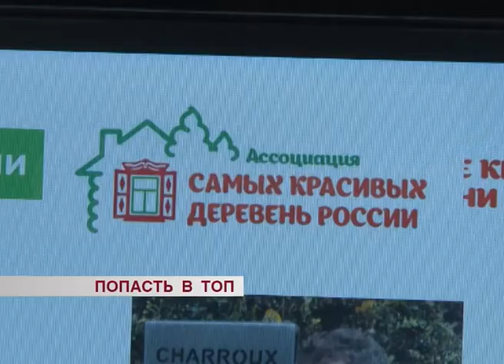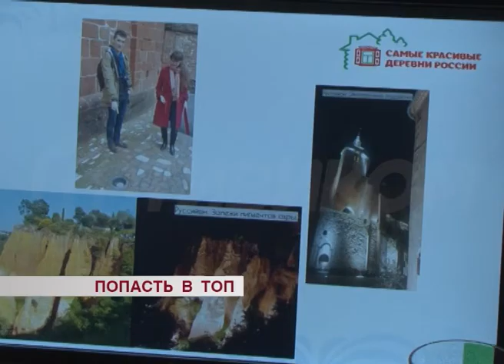Агротуризм в Бурятии: как добиться успеха в развитии сельских территорий